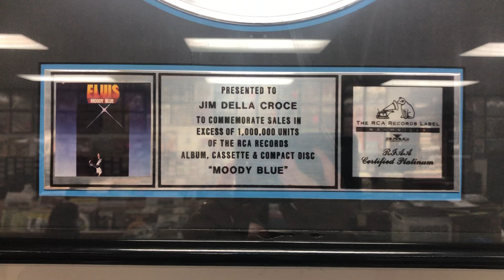OUTAKE from Infinity Records. Elvis Moody Blue Platinum LP. Naughty Language…The King’s Court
An outake from my Infinity Records Video. The owner stated the Platinum Moody Blue Album was not for sale. When questioned for the video he changed his tune for the camera, and I responded…